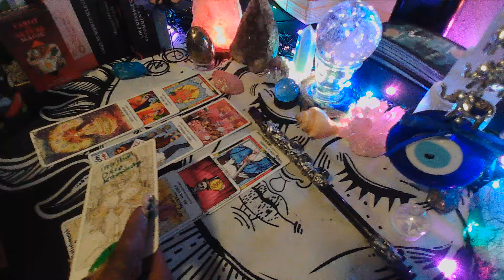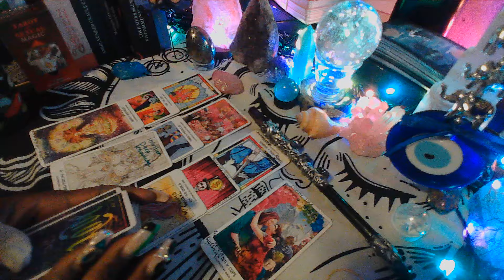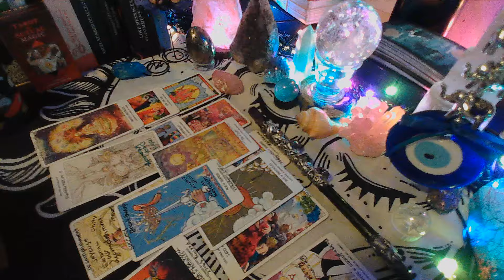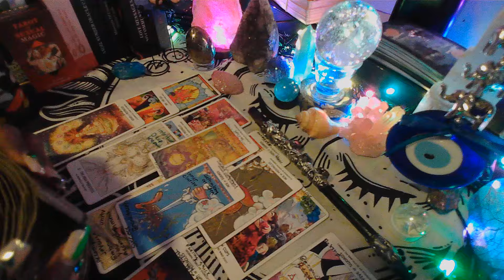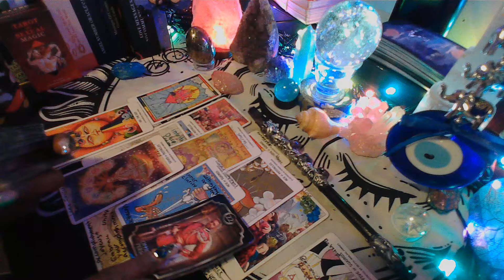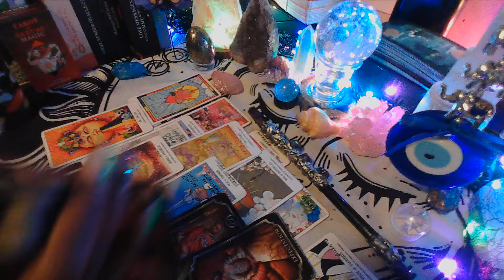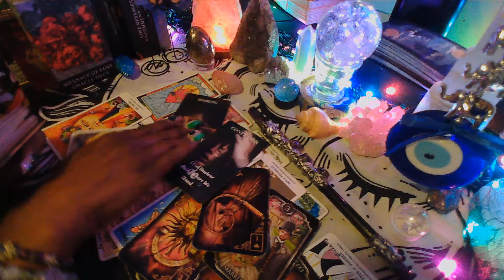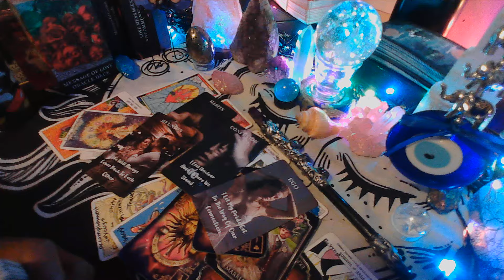🥰🎉🎊👑CONGRATS TO A KARMIC FEMININE THAT HAS TRANSFORMED INTO A DIVINE FEMININE ENERGY.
Thank you in advance. 🥰🥰
Aunty!